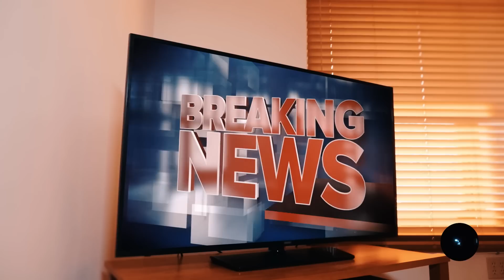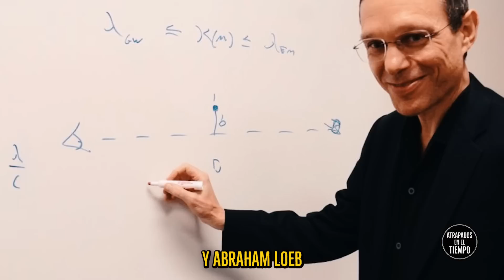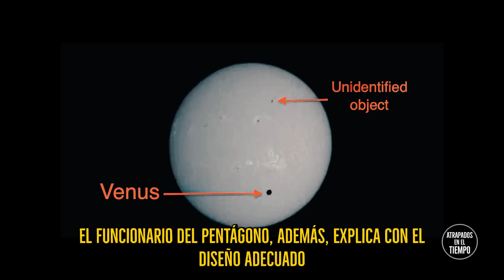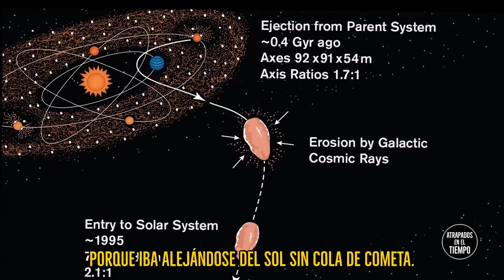Jefe en el pentágono dice que una NAVE nodriza nos está vigilando